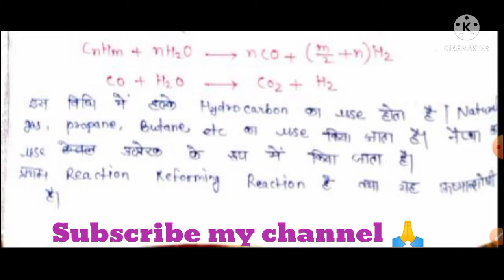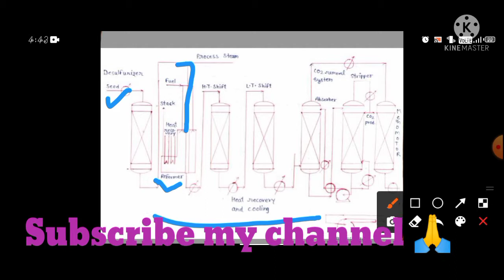Chemical Technology/ Topic-Hydrogen Introduction And 3 Types Proccesing For Polytechnic 3rd Semester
Hii friends

Channel Name -

Chemical Technical

My Name - Munnesh kumar

My goal is to teach all the students of India to speak English

Preperation- Short Sentences Use In Daily Life
Polytechnic semester wise preperation

Petro chemical Engg
Chemical Engg

3rd semester 2021
Subjects- Name. -.

Chemical technology
            Topic-
Hydrogen Introduction And 3 Types Proccesing

Material energy balance

1st semester2021

Applied mathematics-1

All branches common subjects Semester wise preparation

All news BTEUP UP BOARD AND Other Information
Study Relationship

So join my you tube channel and Share my channel in your friends